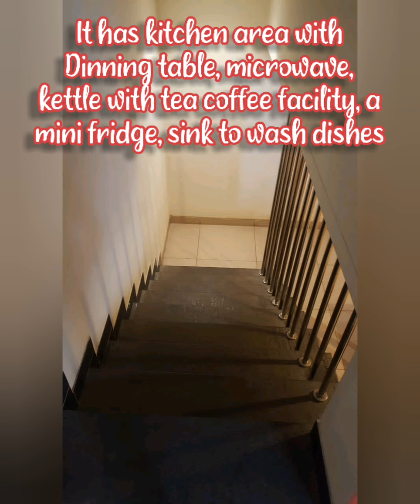🚗🏵Trip to puri and Konark for vacation with family💃👨‍👩‍👧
due to restrictions, we can't take photos at puri JAGANNATH temple.. but many places has been changed within 2 years near Jagannath Temple.. carry Adhar Card and 2 Vaccine certificates softcopy or else you can't go inside of temple.. inside temple many temples are closed,but you can see gods & goddess from outside..

its covid time and we avoided crowded puri sea beach.. we went to puri beach but near to sterling resort..